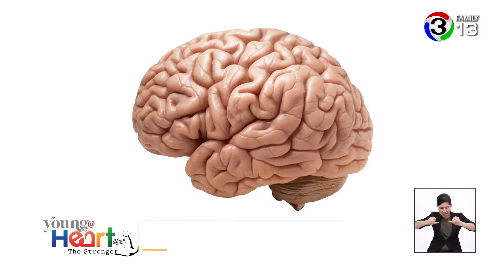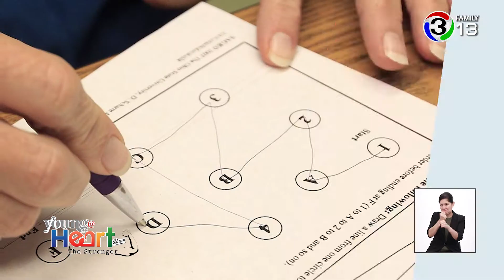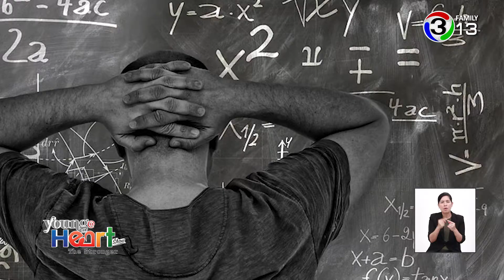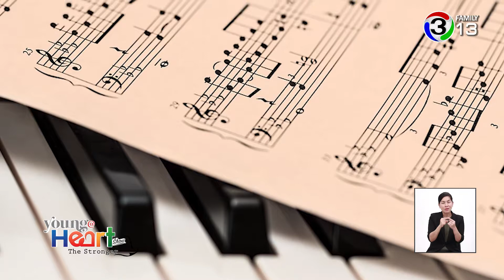61 12 20 Young@Heart Show The Strongerกิจกรรมป้องกันอัลไซเมอร์